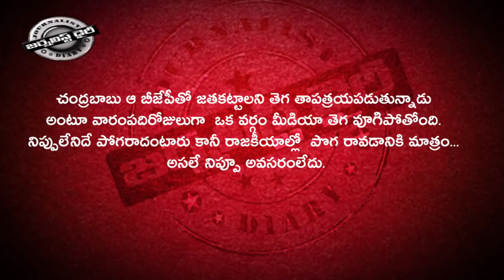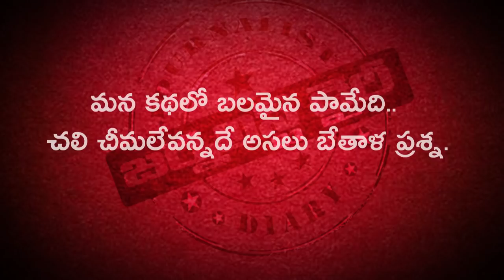Journalist Diary | SATISH BABU | Lotus Love | Chandra Babu |YS Jagan | Pawankalyan